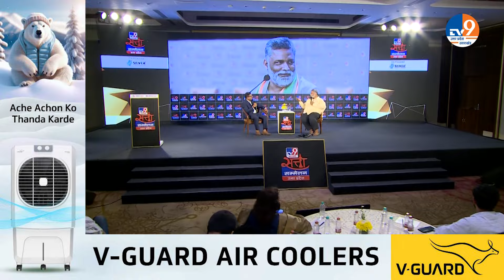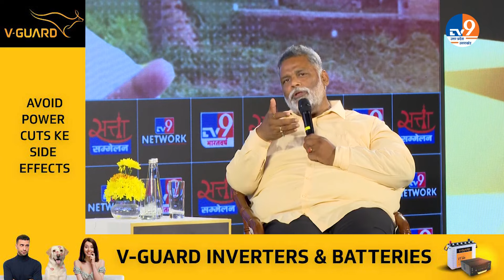TV9 Satta Sammelan: "लालू यादव का सम्मान अंतिम सांस तक करता रहूंगा" | Pappu Yadav | Bihar Politics